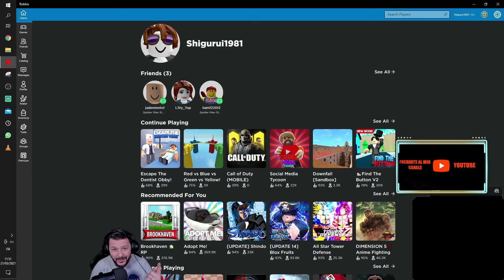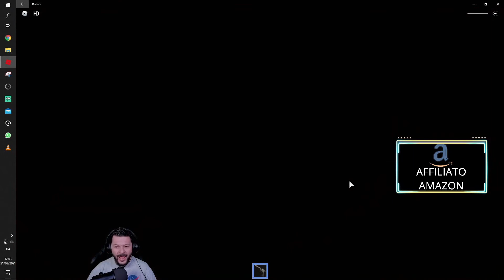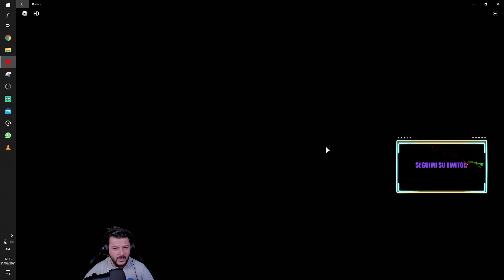I miei figli consigliano MURDER MYSTERY IV su Roblox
Copertina YouTube, chiusura video Warzone e chiusura videogiochi a cura di:
Filomena Pesce
Graphic e Web Designer
Per Info: